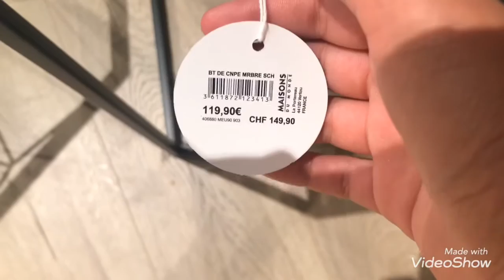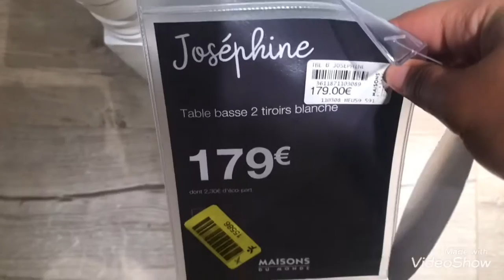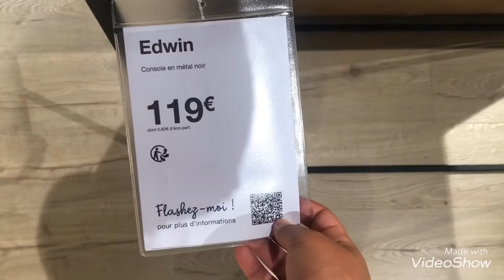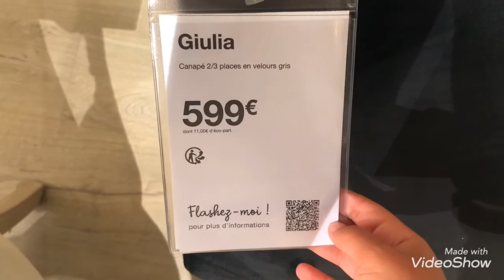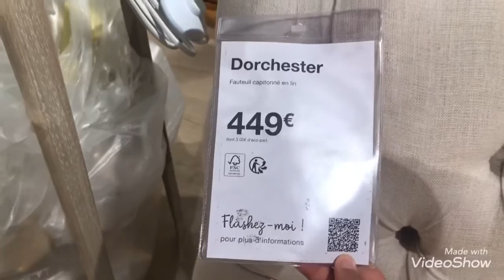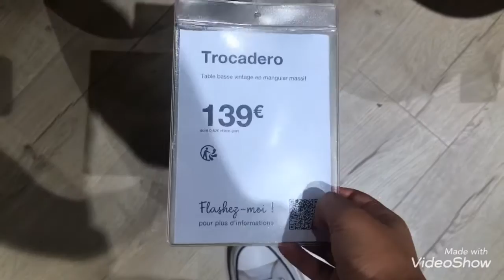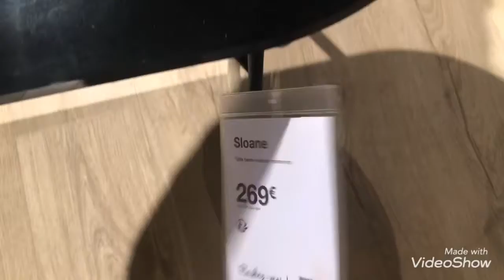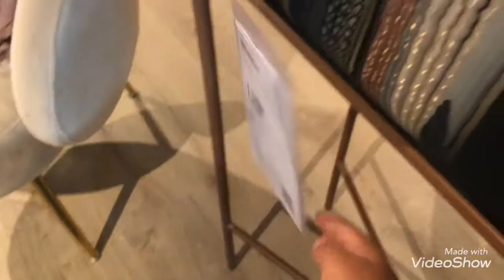ARRIVAGE MAISON DU MONDE 31/07/21 MOBILIERS INTÉRIEUR